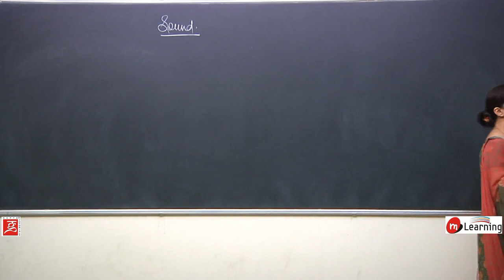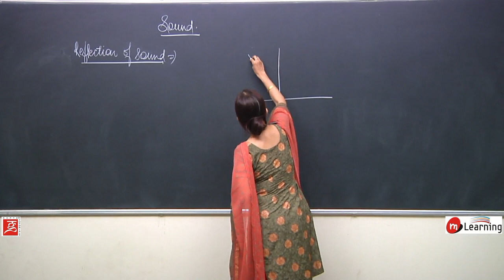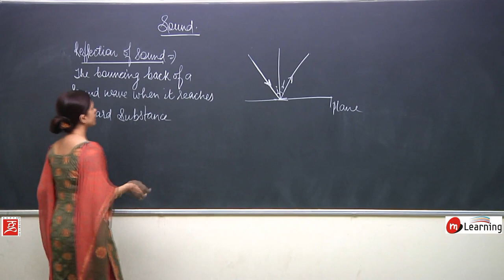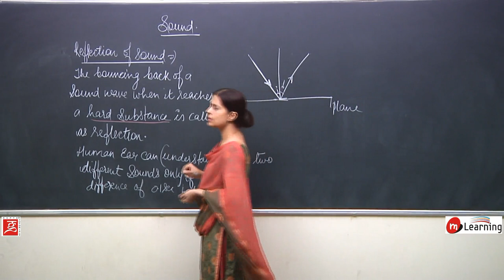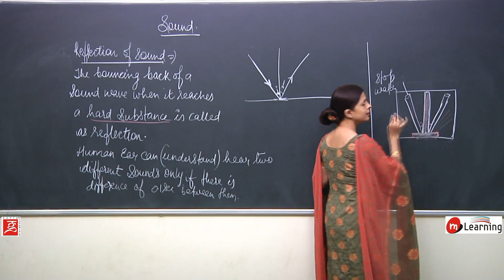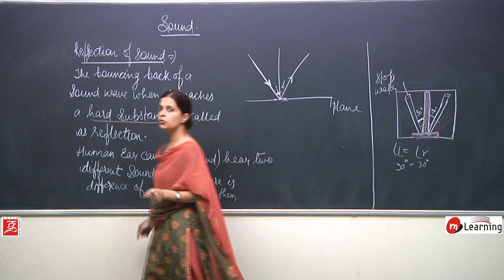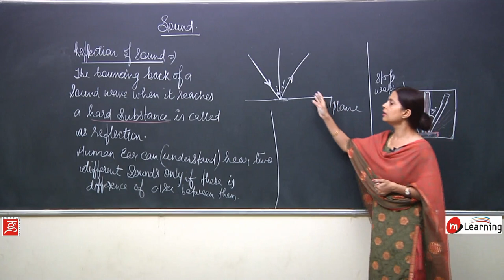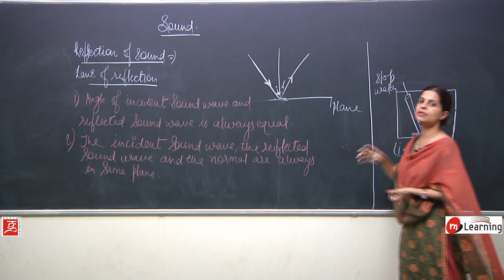Sound for Class 8th - 08/15